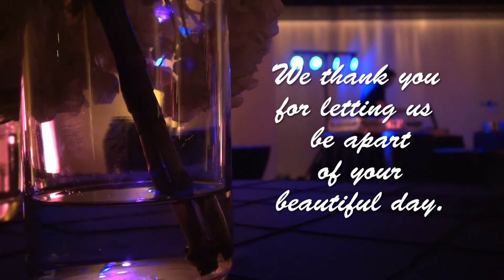Rocket Events Highlight Reel: Eiteljorg Museum Schwegman Wedding Reception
Wishing Shawn & Mackenzie Schwegman A Beautiful Life of Great Times with Family and Friends for all your event needs